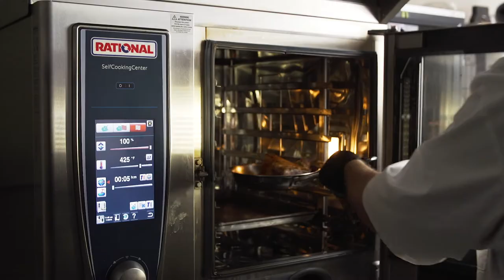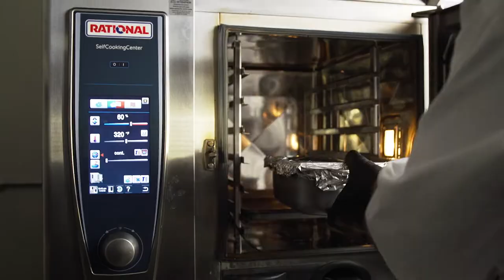PORK LOIN 5 WAYS - Fried, Smoked, Stuffed, Confit, and Brined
Watch as @ChefHanis uses Chairman's Reserve® all-natural pork loin rack from Tyson Fresh Meats in the creation of five mouthwatering dishes that showcase this pork's incredible marbling, texture and color in a variety of ways.

Ask any questions in the comments below. Let us know if there are any techniques you want us to film.